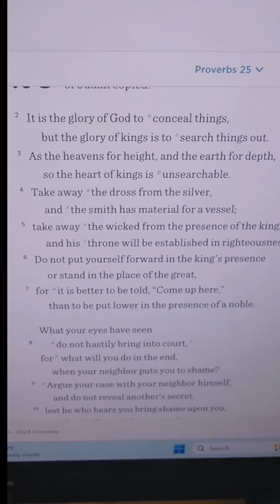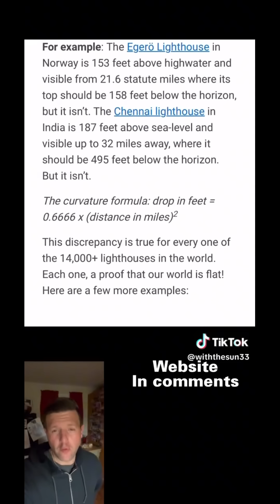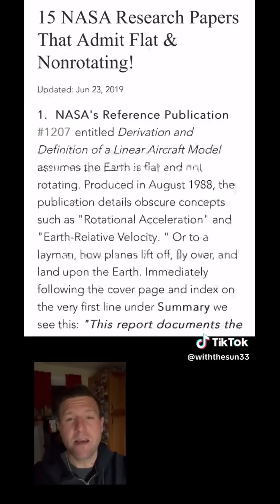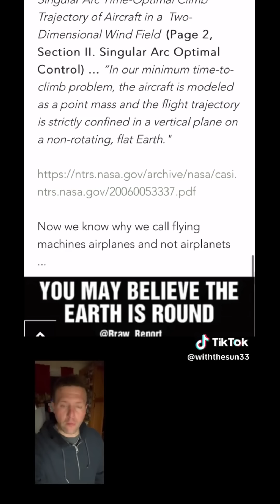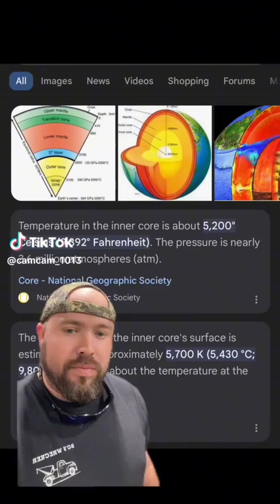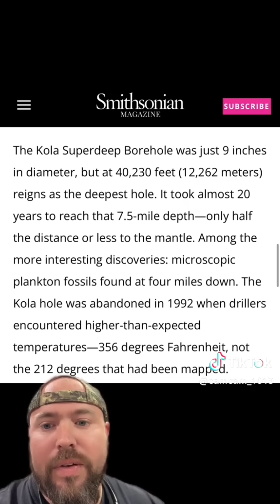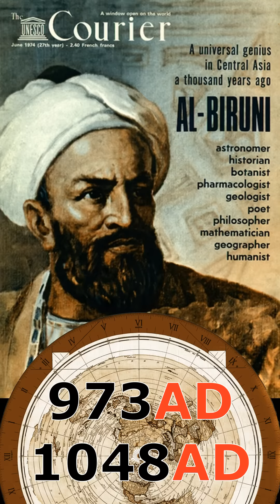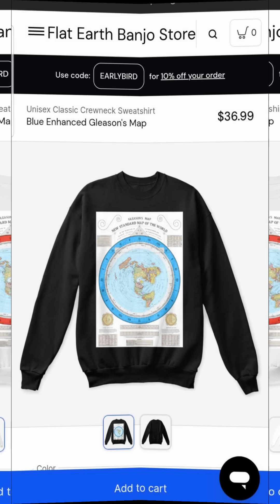All the Lighthouses in the World Proves FLAT EARTH!